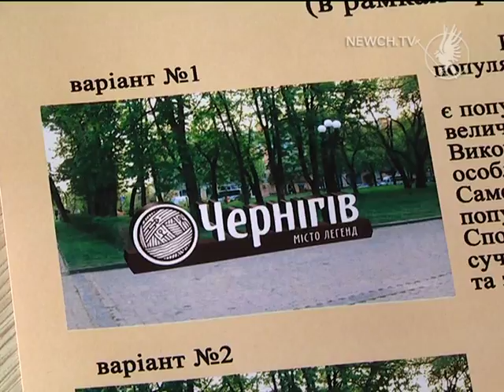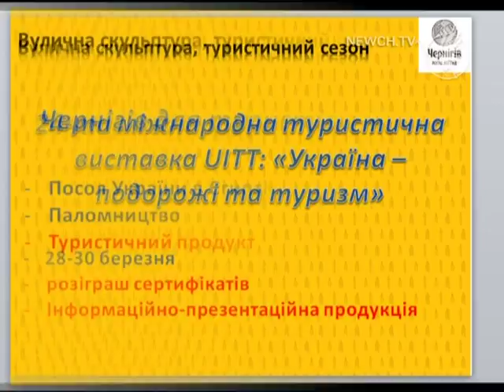Туристичний сезон-2018| Телеканал Новий Чернігів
Як виглядатиме нова вулична скульптура міста?